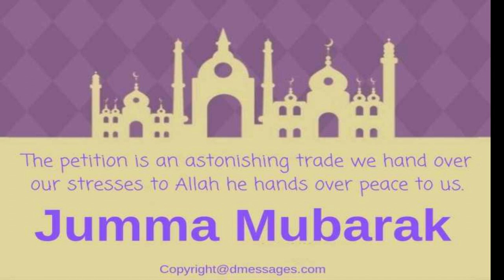New Jumma Mubarak status 2020 | Islamic Whatsapp Status | Urdu best naat status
TYSM :)

2020,jumma mubarak 2021, Whatsapp
mubarak gif status Jumma mubarak images, mubarak whatsapp status 2020, Jummna
mubarak special 30 second status video, Naat
whatsapp status, Islamic whatsapp status,
Beautiful whatsapp status, Heart touching naat
whatsapp status, Heart touching iumma status,
Heart touching status, Special, Whatsapp,
Video, Jumma, Friday, Islamic, Naat, Arabic
naat, jumma mubarak beautiful status, jumma
mubarak heart touching dua, jumma mubarak
best Dua status, jumma mubarak new Whatsapp
status 2020, new jumma mubarak status video,Jumma Mubarak Status 2020,
Jumma Mubarak, Happy Friday Status, Islamic Status, NaatStatus, Jumma Mubarak Status for Whatsapp,mubarak status best, jumma mubarak status
dua, jumma mubarak status tik tok, jumma
mubarak status arabic, jumma mubarak status
arabic naat, jumma mubarak status al1, jumma
for whatsapp new in urdu, juma malyalam
song whatsapp status, malayalam status video,jumma status for whatsapp,